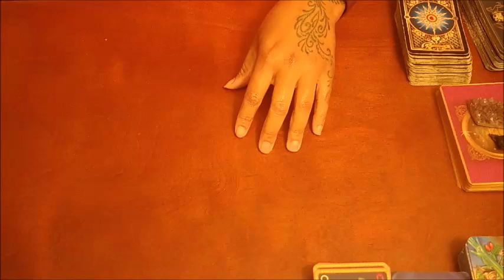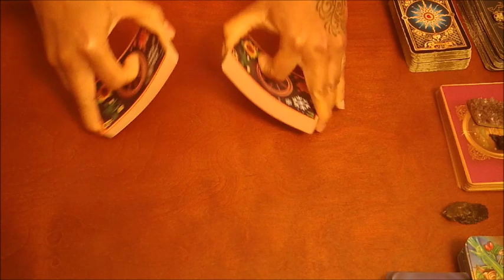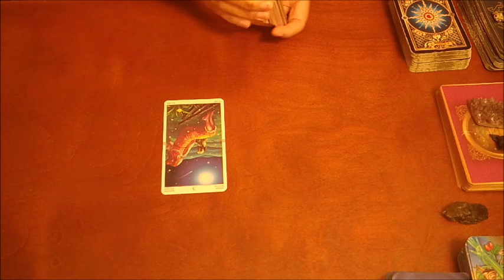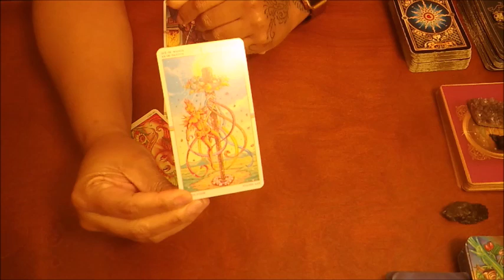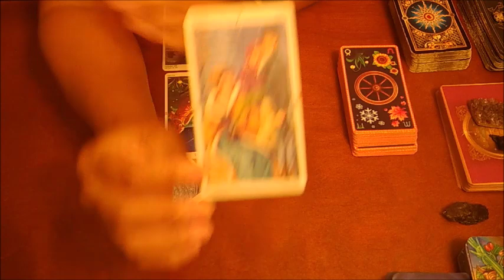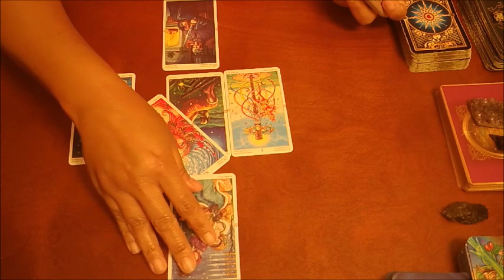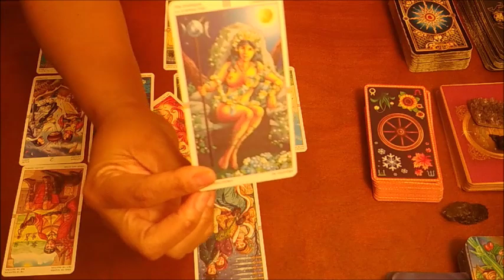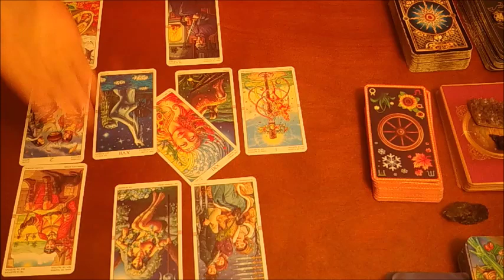CANCER~ARE THEY CONFIDENT OR JUST ARROGANT AF?!~JANUARY 16-31